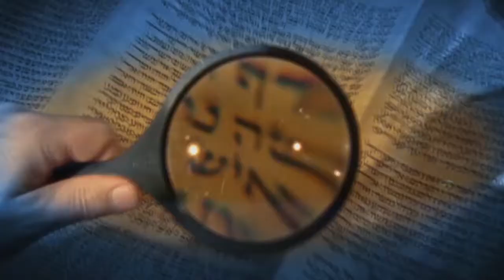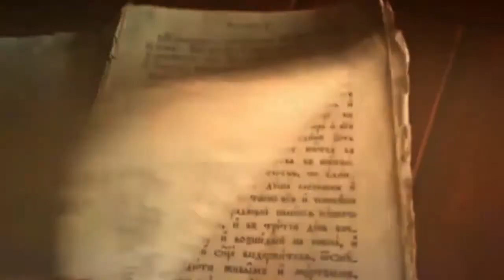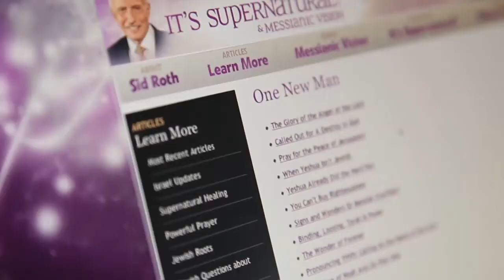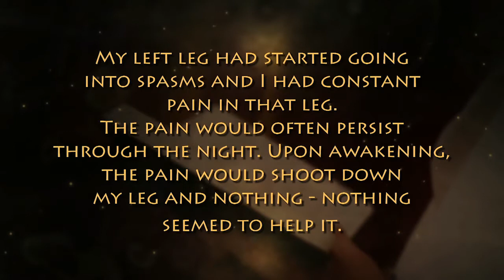«Это сверхъестественно!»: Величайшее событие. В студии Израиль Почтарь (807)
Добро пожаловать в мир Сида Рота, где сверхъестественное естественно. Совсем недавно Сид Рот посетил величайшие событие со времен пятидесятницы. Ведущий уверен, что все кричит о том, что Мессия скоро вернется. Сид покажет в этой программе фрагмент чудесной истории, свидетелем которой он стал в Иерусалиме. Смотрите эту программу, чтобы узнать о чудесном событии, которое произошло в Израиле.